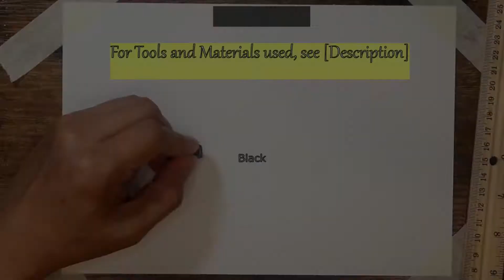How to draw a dog with oil pastel? / Tutorial Video (Project #22)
For this project, I used all those methods I've learned from my previous projects.
1. Scraping method to emphasize the tiny hair strand
2. Using a solvent to dilute the oil pastel, that makes the blending much smoother/easier.
3. Use of brush and white paint for highlights

1. Oil pastel
2. Mix Media Paper
3. Graphite pencil (8B or 10B)
4. Black Pen or Marker, for this project, I used calligraphy pen.

1. Masking tape to hold the paper in place
2. Cotton buds and solvent for blending
3. Pointy stick of blade for scraping